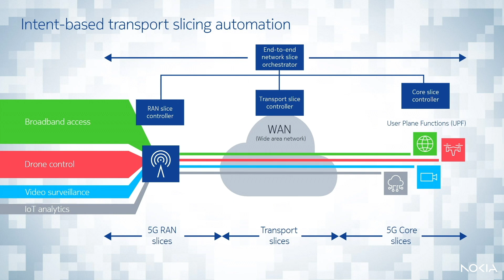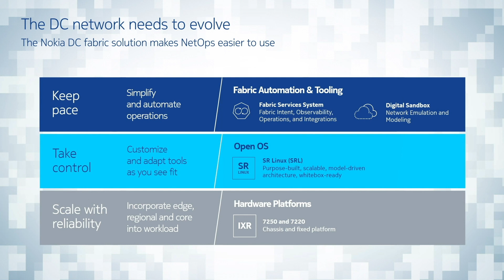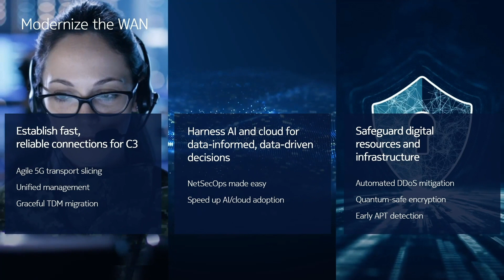Nokia Network Modernization for Defense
The defense landscape keeps evolving. To stay competitive and effective, defense forces are modernizing their digital environment to strengthen C4ISR systems. Watch this video to find out how wide area network (WAN) automation can serve as the foundation of private 5G, cloud and artificial intelligence, as well as acting as the first line of cyber defense.